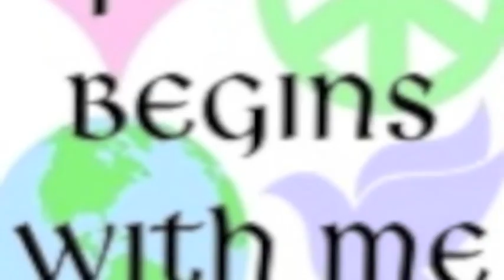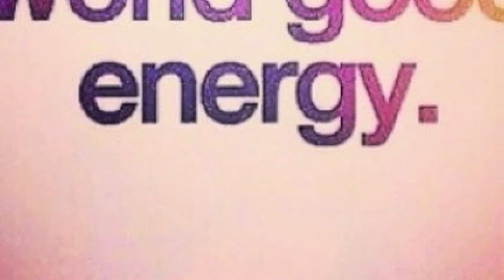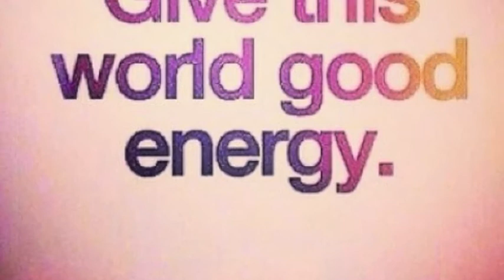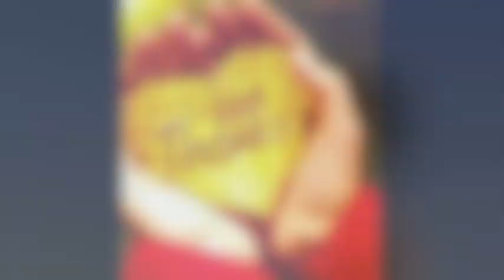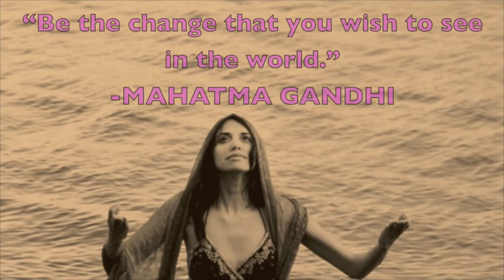IAM LIMITLESS TV Episode 12 - Inspirational Minute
I AM Limitless TV is created to inform, engage and inspire. I AM Limitless is a brand extension of Limitless Productions. Plus - much much more!

Don't be a stranger! We'd love to hear from you on topics and people we could highlight on IAM Limitless TV.